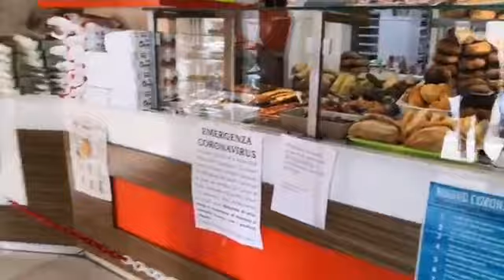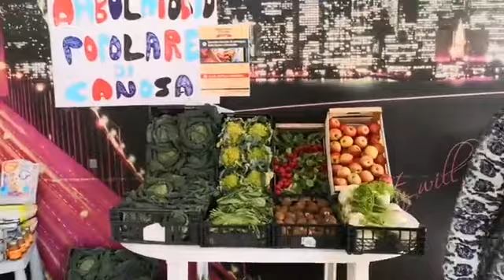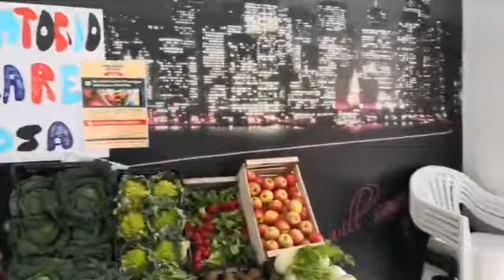CORONAVIRUS, RACCOLTA SPESA SOLIDALE A CANOSA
La raccolta e la distribuzione è realizzata dall'Ambulatorio Popolare di Canosa.
Intervista alla Presidente Nunzia Sorrenti, a cura di Claudia Vitrani.